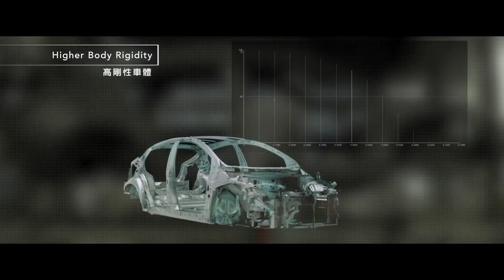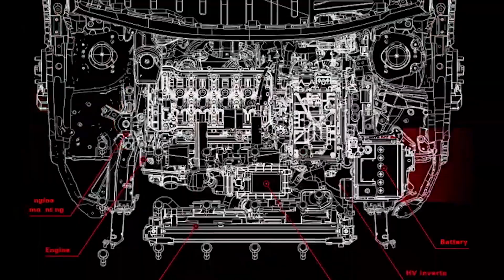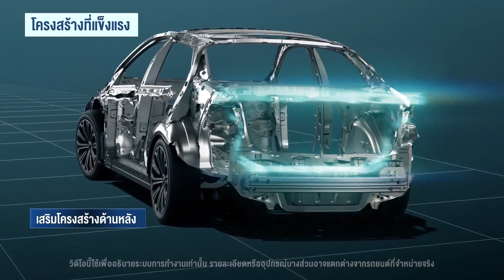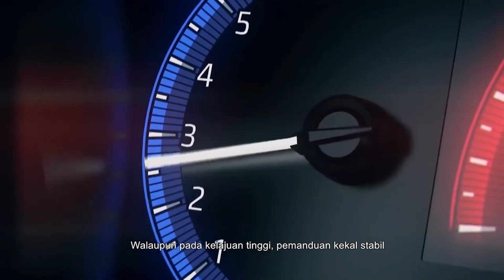🕵️‍♂️Verdades Ocultas: Os segredos e Detalhes PRÁTICOS da Plataforma TNGA da Toyota do Novo Corolla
Agora é hora de mais um quadro “Verdades Ocultas” do AutoVideos, desta vez revelando os segredos da Plataforma TNGA da Toyota do Novo Corolla.

A Toyota está implementando inovação estrutural em todos os modelos globais da marca para criar carros melhores ao mudar a arquitetura básica dos carros com a nova plataforma global da Toyota (TNGA)

Novidade: A partir de agora o AutoVídeos conta com o apoio dos nossos parceiros da Exponencial Seguros Para contratar ou renovar o seu seguro de carro entre em contato e receba um serviço de qualidade e humanizado com acesso às melhores seguradoras do mercado

TNGA é um programa de inovação estrutural, através da plataforma TNGA a Toyota começa a desenvolver novos motores à combustão e híbridos bem como novas transmissões.

Com os produtos integrados, as áreas de direção básica como aceleração, realização de curvas e frenagem são otimizadas de maneira muito mais eficiente e rápida.

Um iniciativa específica atrás da TNGA é o desenvolvimento de novos motores, que são o coração dos carros. Novos motores com um centro de gravidade mais baixo acabam promovento melhor dinâmica na direção.

As plataformas globais, a exemplo da MQB e TNGA são modulares, o que na prática significa utilizar mais aços de ultra resistência, melhoria na dirigibilidade e também maior segurança devido a resistência em acidentes.

Em uma plataforma modular os veículos podem ter os balanços dianteiros e traseiros, entre-eixos e a distância entre o banco traseiro e o centro das rodas traseiras diferentes. A medida única fica somente entre o centro das rodas dianteiras aos pedais.

Quais são os motivos para que você talvez esteja gastando muito mal ao escolher um carro novo? Buscando ajudar você, o Liam Mattera e o Conrado Navarro abordam os aspectos envolvidos na hora de escolher um carro. Acesse

Para contar tudo isso, o Liam Mattera  gravou o vídeo que você poderá assistir acima no nosso quadro “Verdades Ocultas” do AutoVideos detalhando os segredos sobre a plataforma TNGA da Toyota do novo Corolla. Assista agora porque é surpreendente!

Se você que quiser ver o vídeo sobre a Plataforma MQB da Volkswagen, assista:

Agora o AutoVideos tem uma nova Comunidade! Participe do nosso Grupo Semi-Silencioso no TELEGRAM para saber de novidades exclusivas:

SETUP do Vídeo:
Tema: Plataforma do novo Toyota Corolla
Apresentação: Liam Mattera
Local: São José dos Campos - SP

Sempre pensando em informação de qualidade você poderá assistir acima no nosso quadro “Verdades Ocultas” do AutoVideos detalhando a plataforma do Toyota Corolla.

Informação, entretenimento e emoção é só aqui no AutoVideos! Muito obrigado e grande abrrrrraço!!!